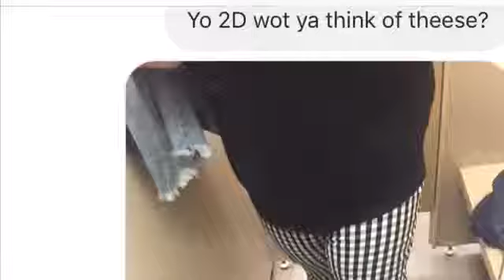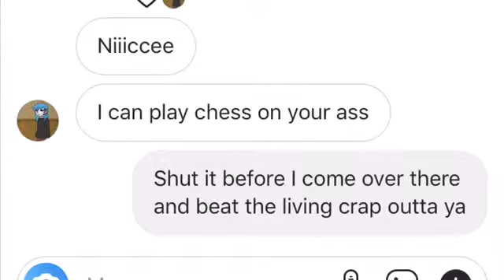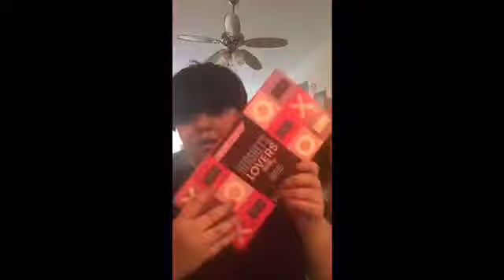MURDOC GOES SHOPPING AT TARGET!!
Hey guys it's me Murdoc (aka Ashton) and today I had some errands to run and decided to take you all with me!! | Sorry this video is so long I shortend it by half an hour!! Anyways sorry this is kinda random, I had some errands to run before the con tonight so I decided to do it all in cosplay! Let me know your thoughts on longer videos like this. Also sorry im out of character half the time I honestly have no clue what to say as Murdoc plus the voice starts to hurt after awhile of doing it!! Hope you enjoy!! 💚